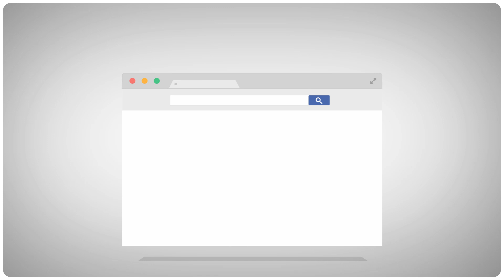Nueva actualización de Atlántida Online y Atlántida Móvil | Banco Atlántida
¿Por qué nace la nueva versión de Atlántida Online y Atlántida Móvil?
Se realizaron varios grupos focales con nuestros clientes de todos los segmentos y edades.

Y nos dieron sugerencias y recomendaciones para esta actualización de Atlántida Online y Atlántida Móvil

Gracias a las sugerencias de nuestros clientes ahora presentamos la nueva actualización de Atlántida Online y Atlántida Móvil.

Si tienes consultas puedes llamar a nuestro Call Center:
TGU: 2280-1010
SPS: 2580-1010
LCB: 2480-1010